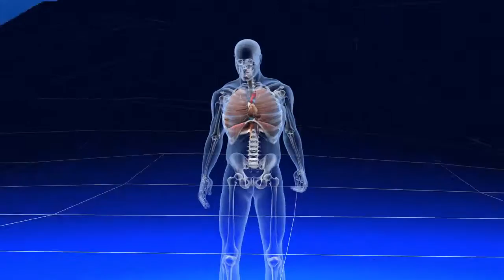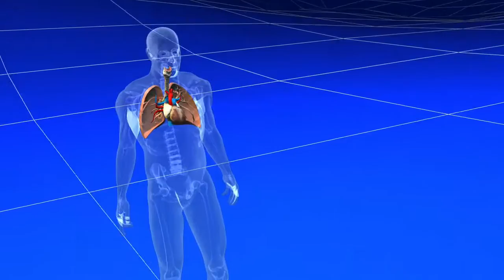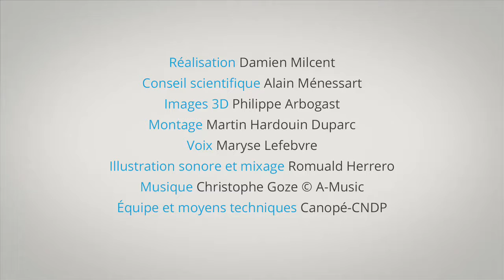modifications physiques effort HD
Vidéo du site corpus canopé